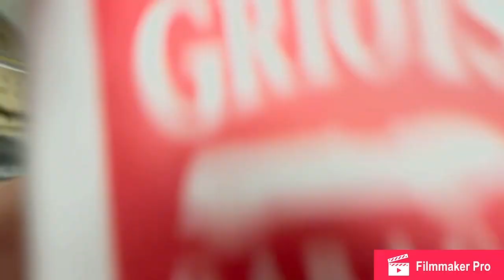A day with the compas 😉